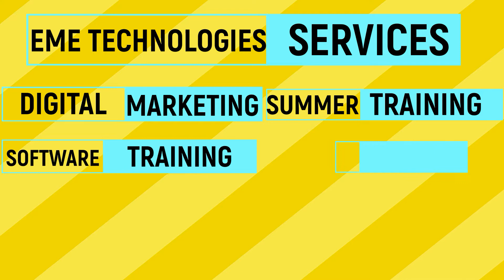HR Training in Mohali | Chandigarh University | Student Feedback | Subhan